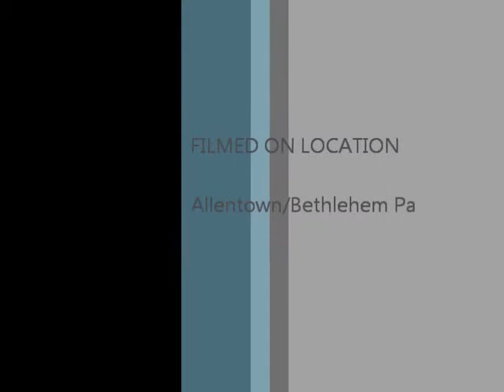The JTC X-Change Radio Show with E.Wilson "The Conversator"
The JTC Spot Light. Ken R, Owner of Tastefully Done Cosmetics in Allentown Pa shares with "The Conversator" what he sees when he sees The JTC X-Change, Inc. For oils to smell good, give him a call at .